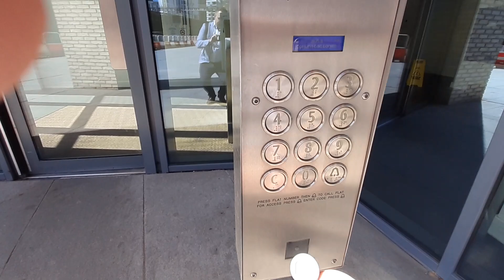Baileys House - one bed